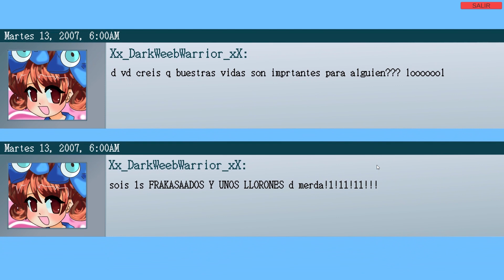Cyberbulling 2 the max (2024)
Proyecto realizado para la asignatura "Taller de Interacción y Videojuegos" Grado de Bellas Artes de la Universitat Politécnica de Valencia.
Estudiantes: Cabanes Prats, Marco / Moreno David, Carla / Medina Bernal, Ignacio / Rodríguez Romero, Irene / Sanz Alvarez, Jose

Profesores: Mariano Báguena, Moisés Mañas